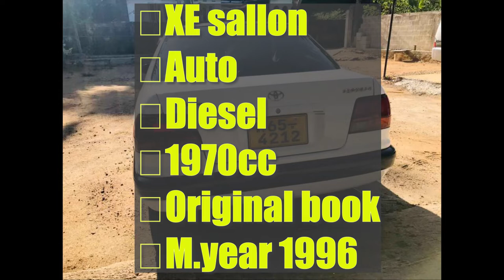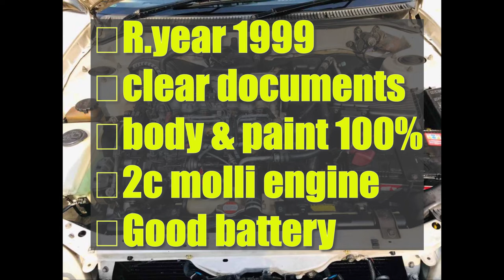Ikman. lk wahana | vehicle for sale in srilanka| Vahana sale srilanka